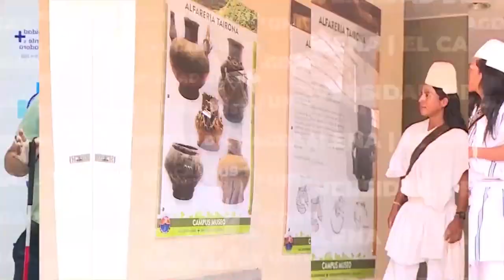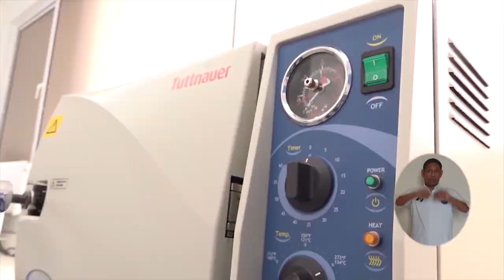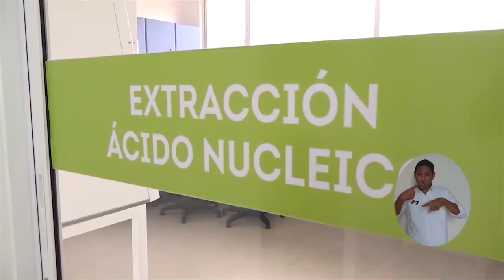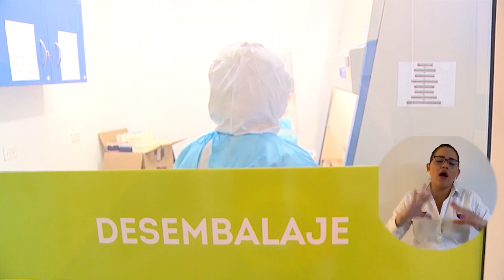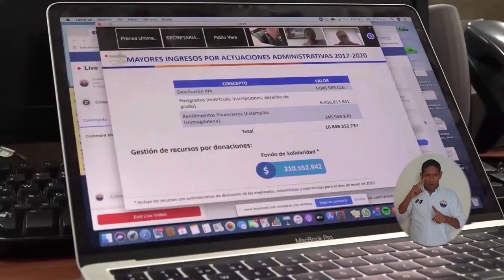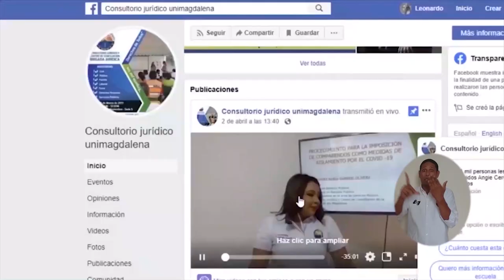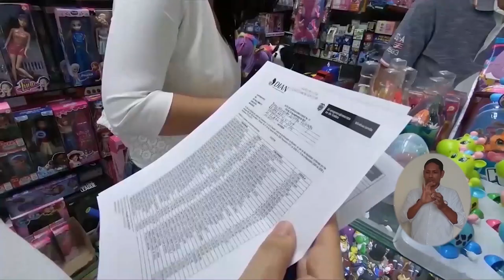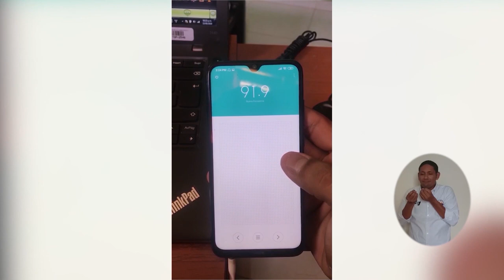El Campus TV - Programa No.13 18-05-2020